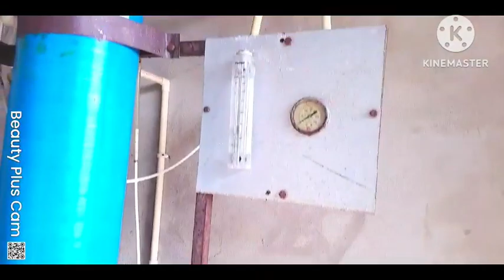How to make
200 liter Harpic formulation
1. Water  130 kg
2. Acid thiknar  6 kg
3. Hcl Acid  33% vala  60 kg.
4. Acid blue  5gm. + 500 gm. Water

we have louch our practical training program  every Sunday in UP. KANPUR
IF U R INTRESD PLEASE CALL  AND  WHAT'SUP  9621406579

if you  want our 10 products free formulation pdf book  so please subscribe my channel like and share my vedo. give me your comments.  and give me screen shots on my What'sup.  then I will give our best quality 10 products formulation pdf book free of cost .